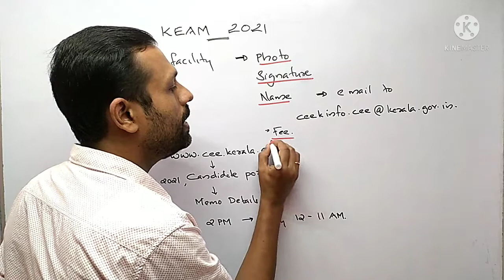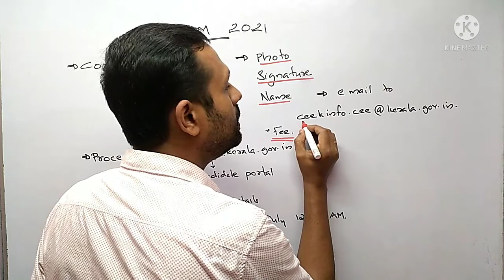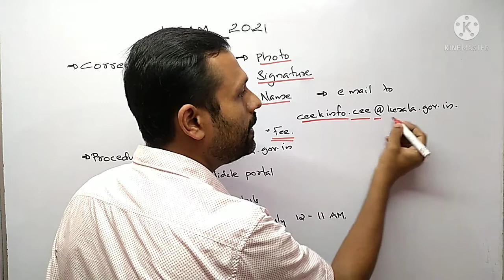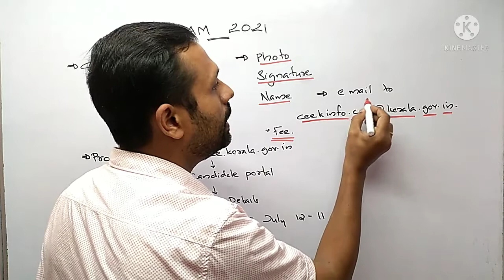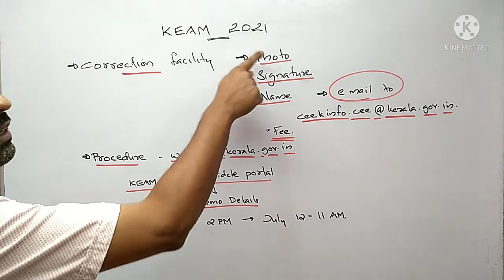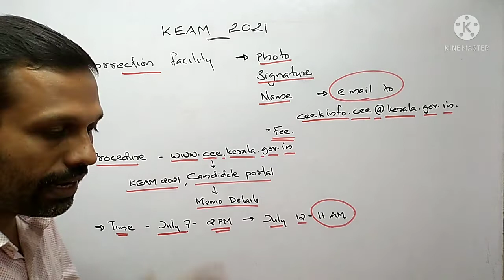KEAM 2021, Correction facility